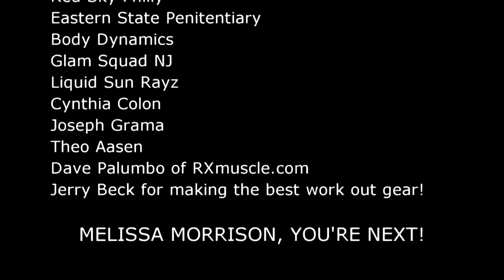Sexy fitness model, Ashley Horner's photo shoot with Chris Zimmerman